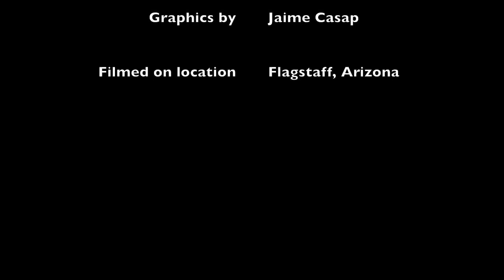Accelerating Through the Turn – Impact through Digitization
Jaime Casap is the Chief Education Evangelist at Google. Jaime evangelizes the potential of digitalization as an enabling capability in pursuit of promoting inquiry-based learning models. Jaime collaborates with school systems, educational organizations, and leaders focused on building innovation into our education policies and practices.

In addition to his role at Google, Jaime serves as an advisor to dozens of organizations focused on learning, skill development, and the future of work. He is the coauthor of "Our First Talk About Poverty," as a way to talk to children about poverty. Jaime helped launch the Phoenix Coding Academy, a public high school in Phoenix, AZ, focused on computer science as part of an inquiry-based learning model. He teaches a 10th-grade communication class at the school. He also guest lectures at Arizona State University.

He speaks on education, digitalization, innovation, generation z, and the future of work at events around the world. You can follow and reach him on Twitter at @jcasap and watch his YouTube career advice videos

NAF is a national network of education, business, and community leaders who work together to ensure high school students are college, career, and future ready. NAF’s educational design ignites students’ passion for learning and gives businesses the opportunity to shape America’s future workforce by transforming the learning environment to include STEM infused industry-specific curricula and work-based learning experiences, including internships. Since 1980, NAF has been partnering with existing high schools in high-need communities to enhance school systems at a low cost by implementing NAF academies – small learning communities within traditional high schools. NAF has grown from one NAF Academy of Finance in New York City to hundreds of academies across the country focusing on growing industries including: finance, hospitality & tourism, information technology, engineering, and health sciences. During the 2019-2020 school year, over 110,000+ students attended 620 NAF academies across 34 states, plus DC, Puerto Rico, and the US Virgin Islands. In 2019, NAF academies reported 99% of seniors graduated with 87% of graduates planning to go to college.